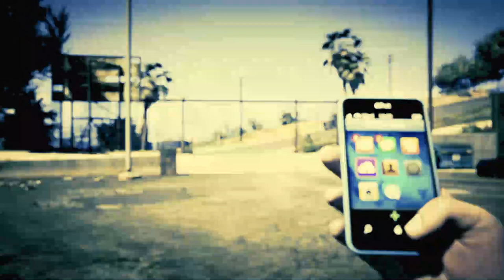Playing GTA V with First-Person/Pistol only and no driving (Episode 10) | No Commentary/Free-to-Use